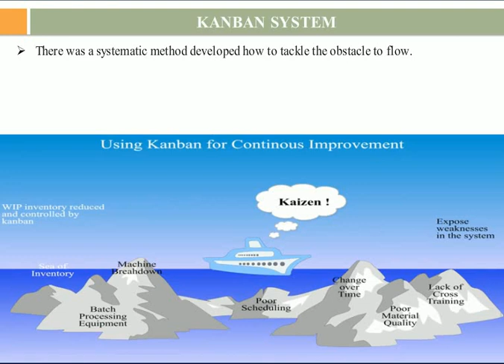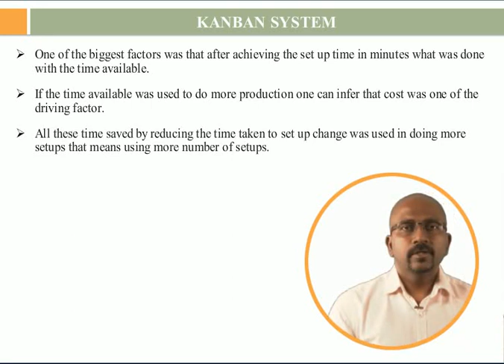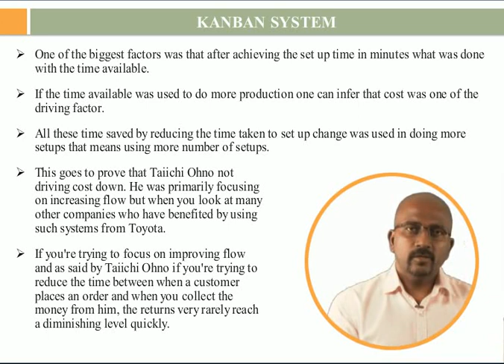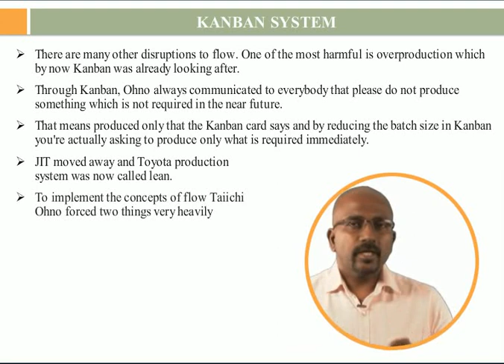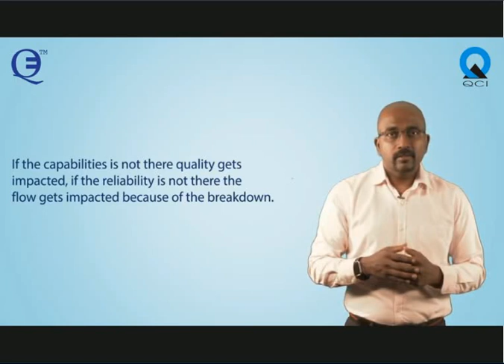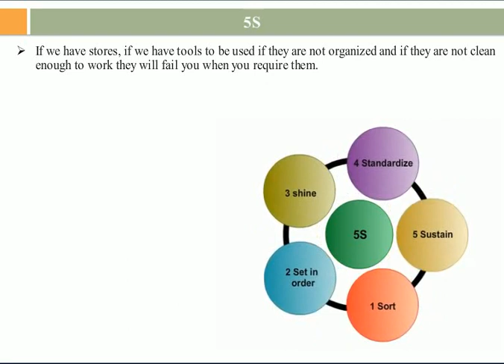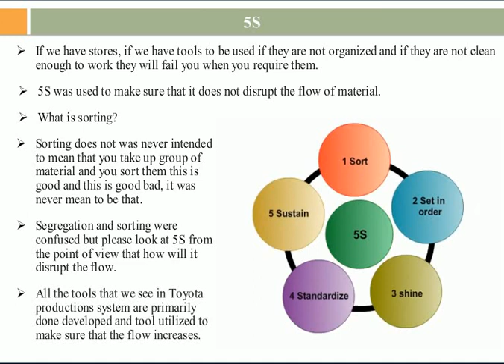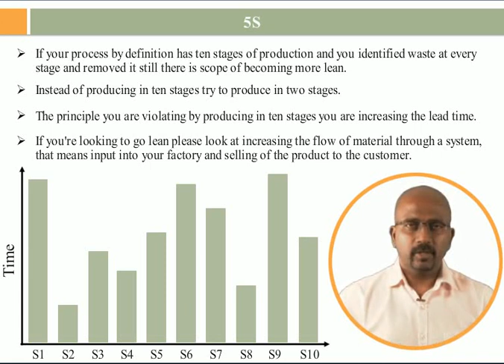Toyota Production System or Lean Manufacturing (Part 3)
Evolution of principles of flow:
The assumptions of TPS or Lean and limits under which the systems can work. Lean being the great English version of the Japanese systems has a necessary condition to be met before we can apply it . However using a few tools of lean does not amount to implementing lean.